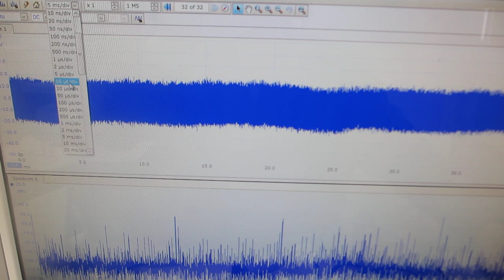ファンクションジェネレータを利用した、超音波の発振制御システム（超音波システム研究所）